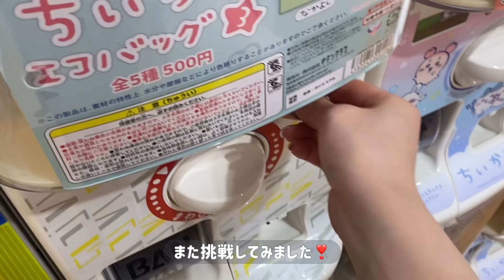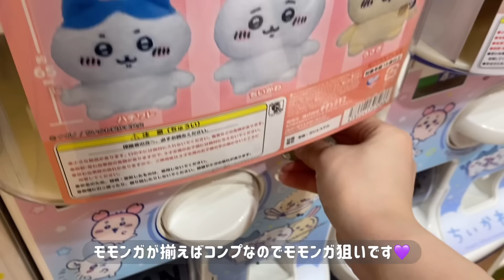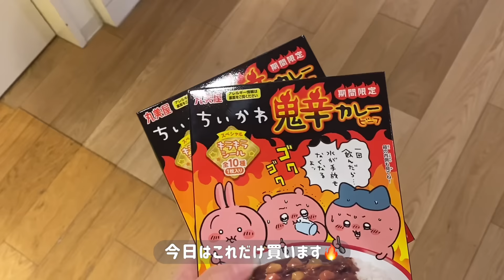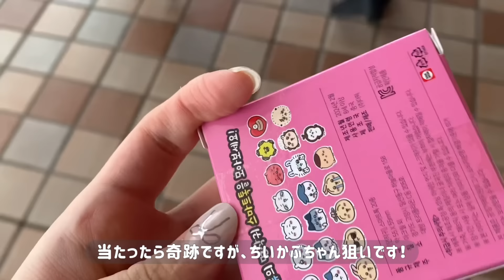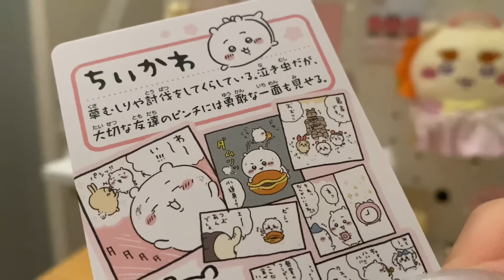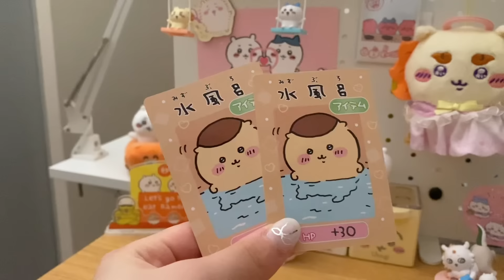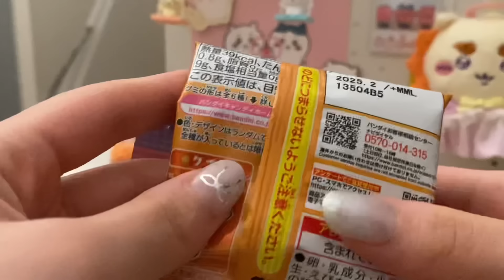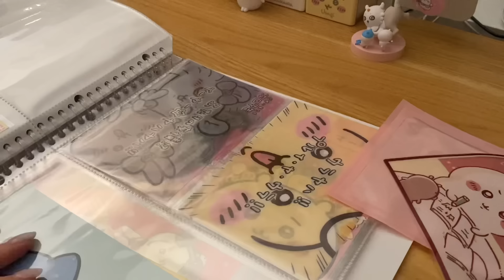【ちい活vlog】ちいかわらんど｜韓国限定グッズ｜ガチャガチャ｜購入品紹介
・ちいかわらんど横浜店

ちい活まとめ動画となっております🧡

再販のパジャマパーティーズマスコットや
待望の新作でかつよマスコット、
韓国限定グッズ、プライズ商品などなど
今回も色々な商品が登場してます🌺

次回の動画は、お台場冒険王のレポ動画になるかと思います！これから行くので、楽しみです🏴‍☠️

いいねやコメントもとても励みになってます🥹

引き続きマイペースにちい活を楽しみながら動画を作っていきますので、
また遊びに来てくださると嬉しいです🫶🏻